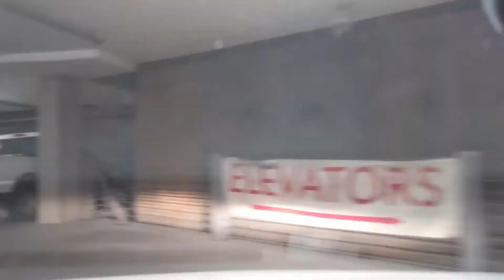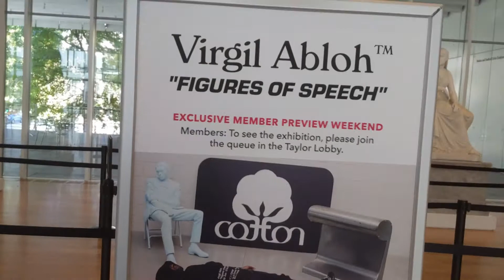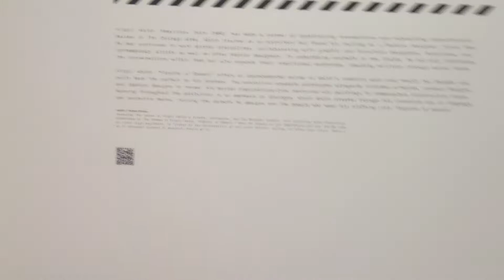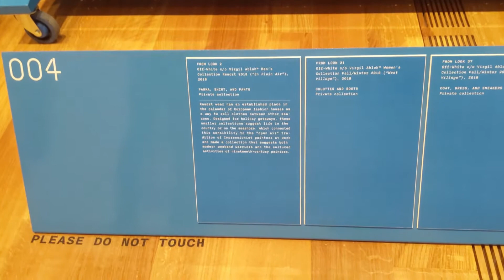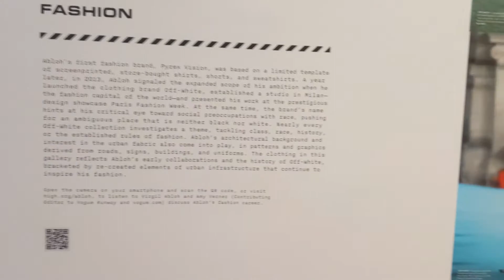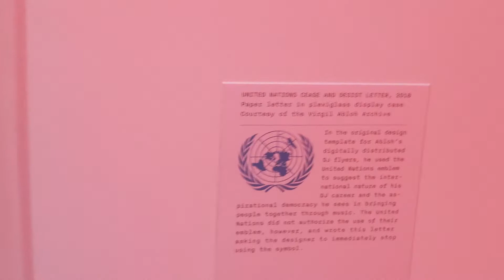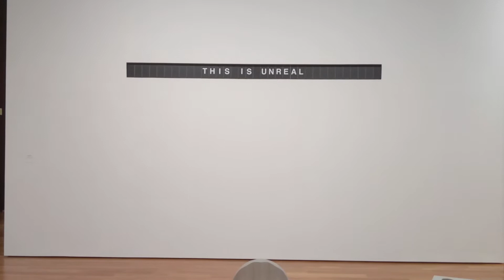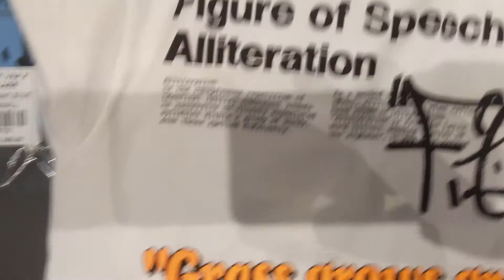I went to the Virgil Abloh figures of speech exhibit...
This fall the High museum of Atlanta is presenting an exhibit devoted to the works of Off White CEO Virgil abloh. The works offer an in-depth look into the artist' career.